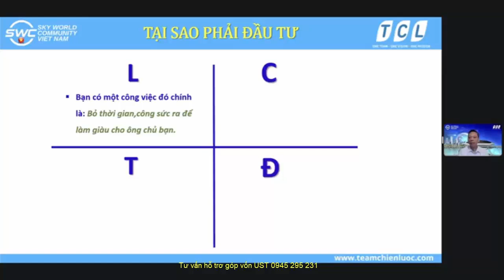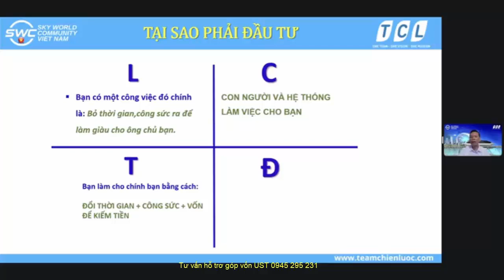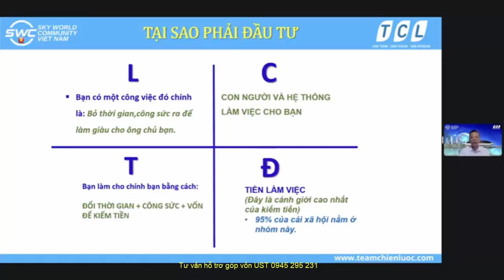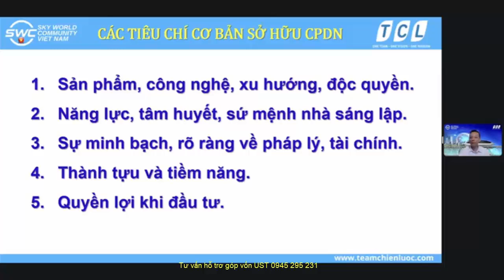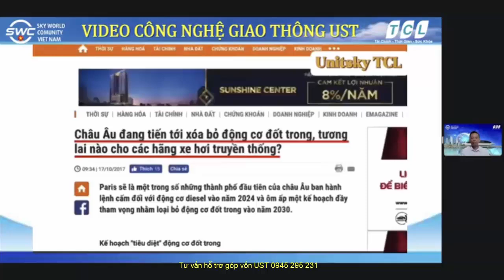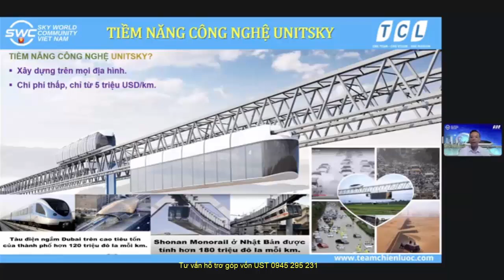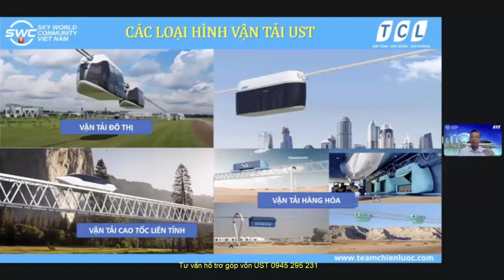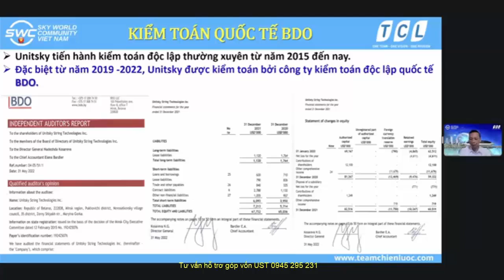👉Khám Phá UST: Cuộc Cách Mạng Giao Thông Tương Lai👇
Chào mừng các bạn đến với SkywayMMO! Trong video hôm nay, chúng tôi sẽ cùng bạn khám phá UST, một giải pháp giao thông đột phá hứa hẹn mang đến cuộc cách mạng trong lĩnh vực giao thông tương lai. UST không chỉ là một hệ thống vận tải tiên tiến mà còn là bước tiến lớn hướng tới một tương lai giao thông bền vững, hiệu quả và an toàn hơn. Video này sẽ cung cấp cho bạn thông tin chi tiết về công nghệ, cách thức hoạt động, và những lợi ích vượt trội của UST.

Đừng bỏ lỡ cơ hội để hiểu rõ hơn về tương lai của giao thông và những tiềm năng to lớn mà UST mang lại. Cảm ơn các bạn đã theo dõi!

Các phần trong video:
0:00 Giới thiệu
1:20 Tổng quan về UST
3:45 Công nghệ và giải pháp của UST
6:15 Những lợi ích vượt trội của UST
8:30 Tiềm năng phát triển của UST
10:00 Kết luận